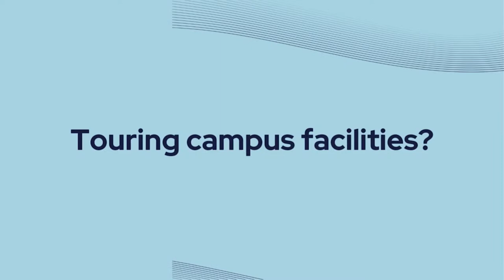Wind Ensemble - Student Ensemble Series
Scott Teeple, conductor
Corey Pompey, guest conductor
Liz Sexe, choreographer

Dancers:
Abbi Stickels
Abby Frank-Taylor
Caitlyn Lamdin
Lily Edgar
Miye Bishop
Victoria Kemnetz-West

This live stream is being produced in the Mead Witter Foundation Concert Hall at the Hamel Music Center, a venue of the Mead Witter School of Music at the University of Wisconsin–Madison.